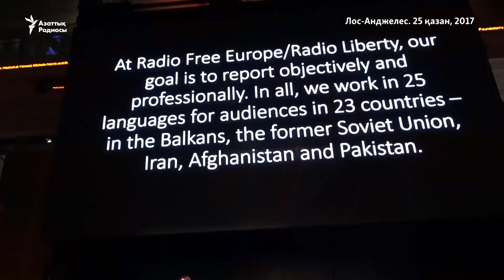"Мені диктаторлық елден келді" деді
Азаттықтың Маңғыстаудағы тілшісі Сәния Тойкен АҚШ-тан IWMF - журналист әйелдердің халықаралық қорының "Журналистикадағы батылдығы үшін" сыйлығымен марапатталып иеленді. Ол - бұл сыйлыққа ұсынылған тұңғыш қазақстандық журналист.